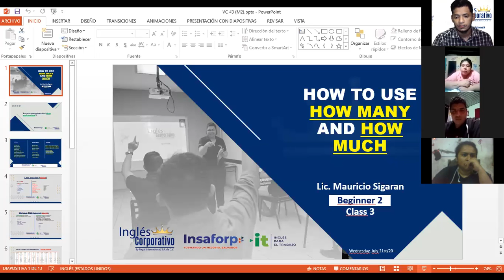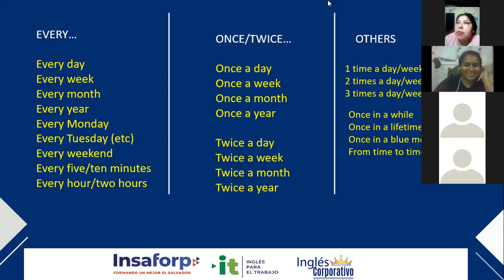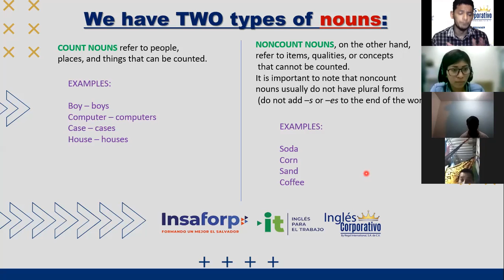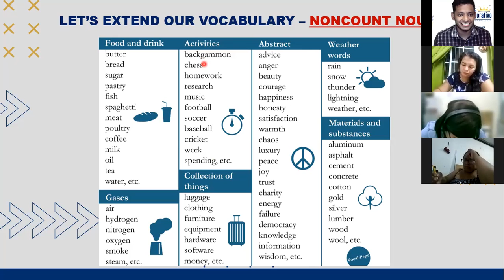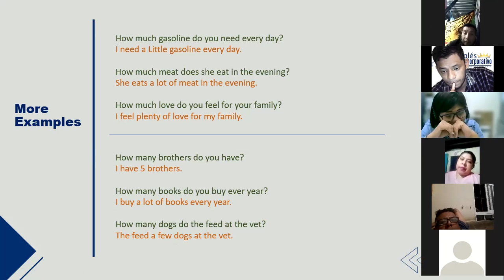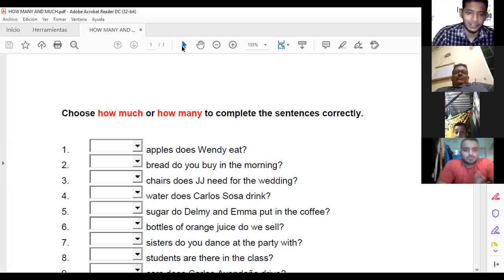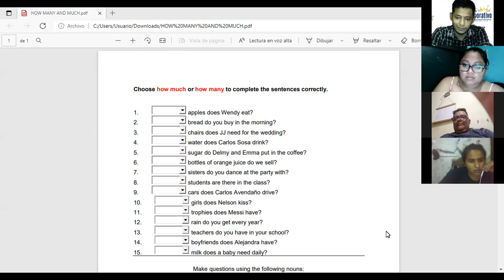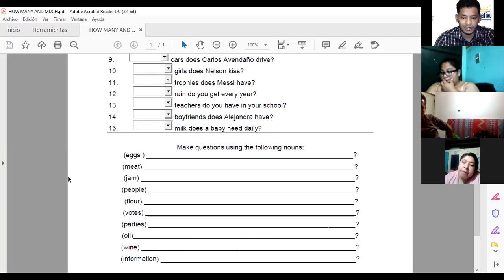Ingles Corporativo-Videoconferencia #3 How to use how many and how much